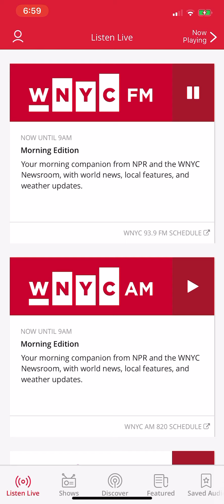December 17, 2020